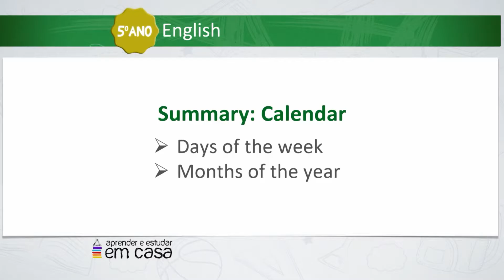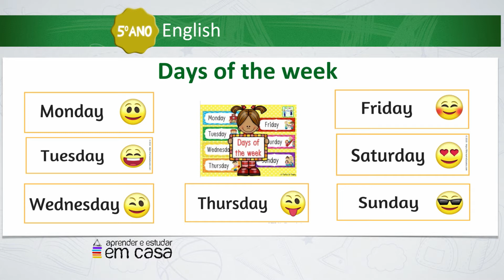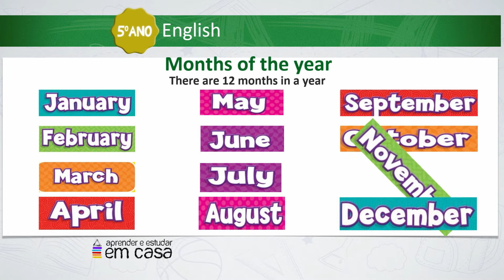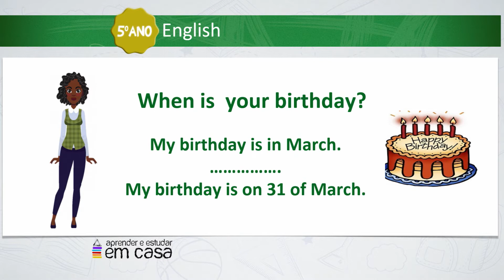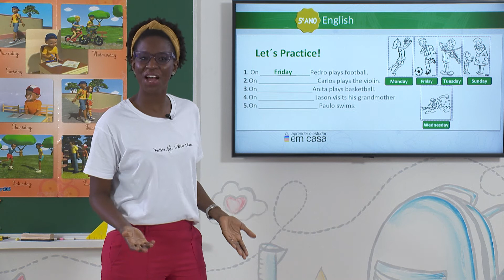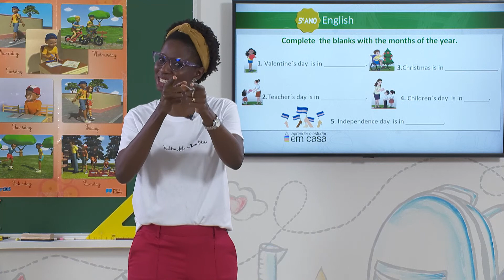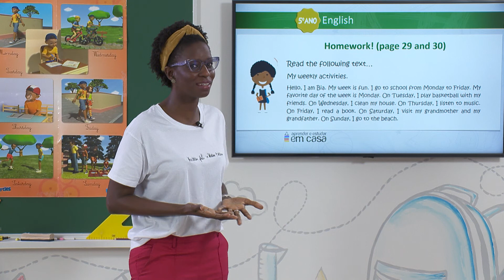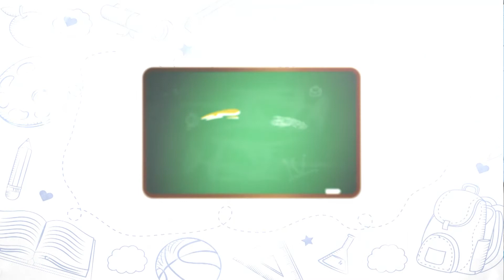Calendar; Days of the week; Months of the year.